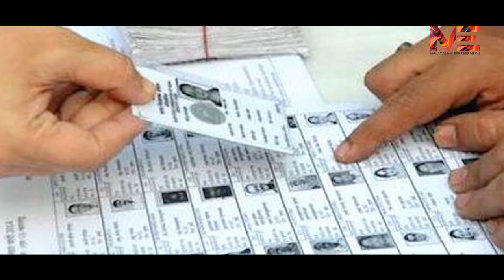കേരളം ഉറ്റുനോക്കുന്ന ഫലം നാളെ : ആർക്കാണ് മുൻ‌തൂക്കം ? എല്ലാവർക്കും ഒരു പോലെ നിർണായകം | Election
കേരളം ഉറ്റുനോക്കുന്ന ഫലം നാളെ : ആർക്കാണ് മുൻ‌തൂക്കം ? എല്ലാവർക്കും ഒരു പോലെ നിർണായകം